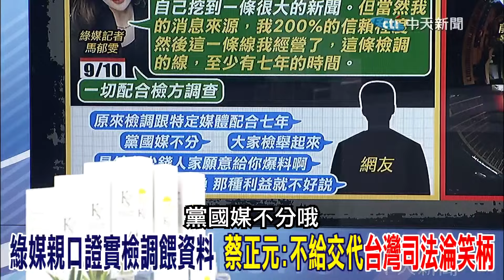《全程字幕》北檢餵資料給記者 介文汲找到法條驚呼:這刑事案件!蔡正元:這比柯文哲貪汙還嚴重 台灣司法淪為全世界笑柄